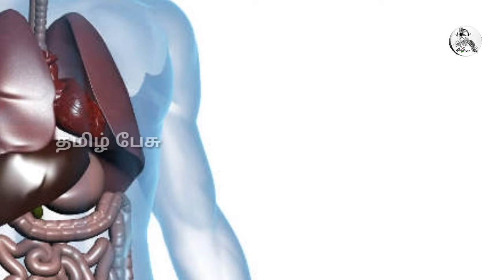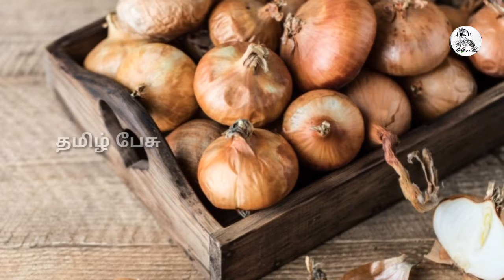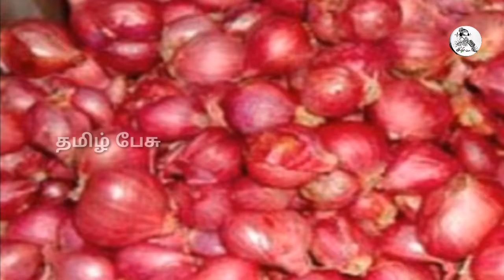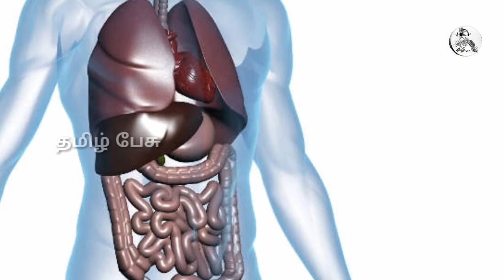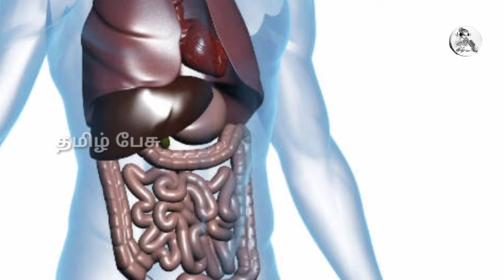உணவில் வெங்காயமும் பூண்டும் அதிக அளவில் சேர்த்தால் மூலையில் வரும் பிரச்சனைகள் என்ன!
Like பண்ணுங்க
Share பண்ணுங்க